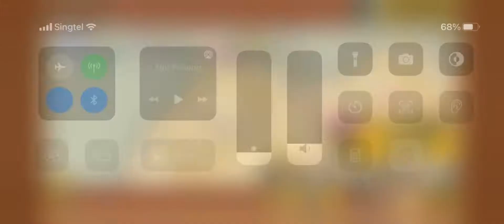The Battle Cats - High Watchtower (4 Star)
Bomber for Razorback.